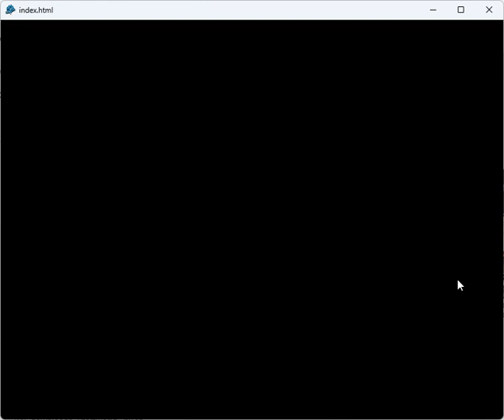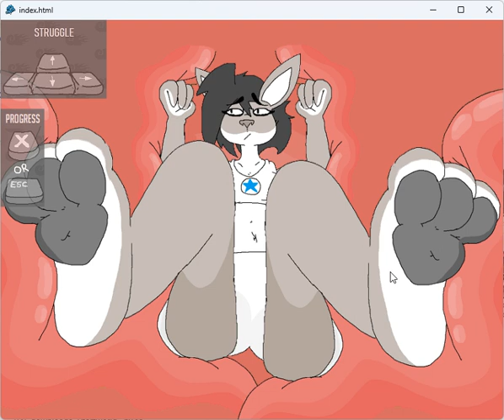snackdown (hidden claus)